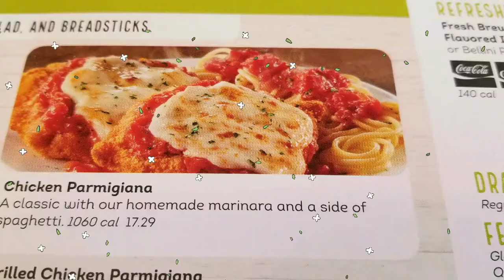Happy 17th Anniversary September 14 2018